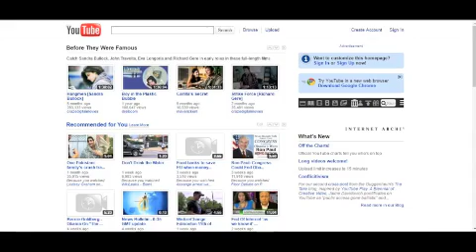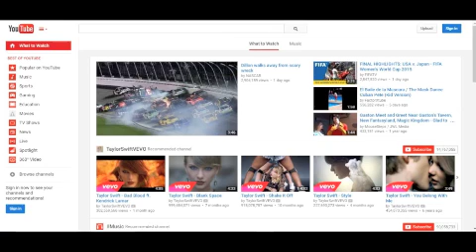l'évolution de youtube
--- Toute les info essentiel sont par la ---

--- En HD c'est toujours mieux ---

--- A propos ---

Je m'appelle maxime

J'habite quel part en ILE DE FRANCE

Je monte mes vidéo sur Imovie

Je film avec un iphone